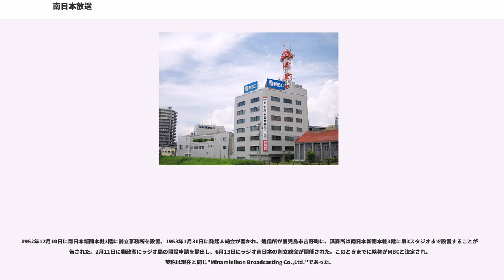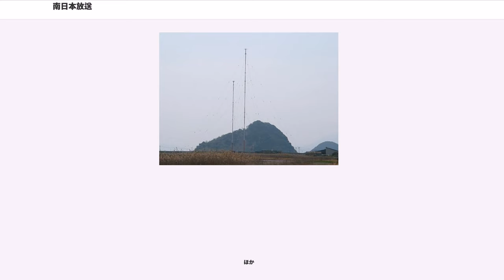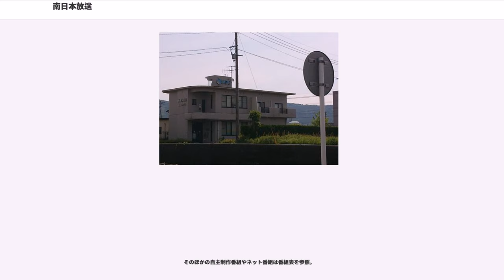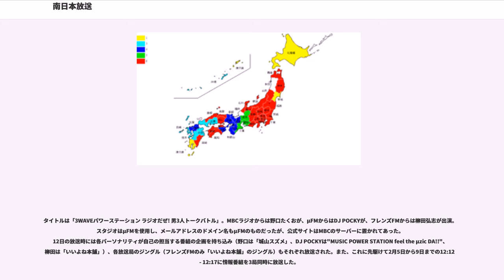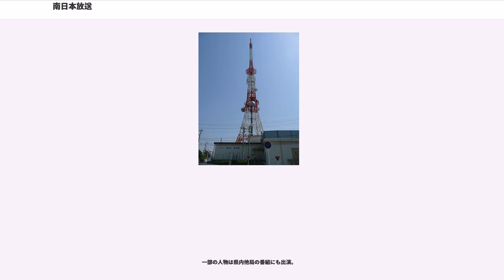南日本放送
株式会社南日本放送（みなみにほんほうそう、"Minaminihon Broadcasting Co., Ltd."）は、鹿児島県を放送対象地域とした中波放送（AM放送）事業とテレビジョン放送事業を行っている、特定地上基幹放送事業者である。
略称はMBC。

ラジオはJRN系列とNRN系列のクロスネット、テレビはJNN系列の単独ネット。

1953年10月10日に鹿児島県初の民間放送局として開局。1959年4月に（アナログ）テレビ放送を開始し、2006年12月には地上デジタル放送を開始した。社屋（演奏所、MBC放送会館）は鹿児島市高麗町の甲突川右岸に位置しており、1993年の8.6水害の際には水没の危機に瀕している。

主な自社制作番組としてラジオでは1953年の開局から続く『城山スズメ』、テレビでは1976年10月から続く平日18時台（日本標準時、以下同様）の報道番組（現在は『MBCニューズナウ』）や1984年10月から続く情報番組『どーんと鹿児島』などがある。

鹿児島県の地方紙、南日本新聞社（こちらの社名の読み方は「みなみにっぽん」）が同率5位の大株主で、1953年の開局時からアナログテレビ放送の開始までは同紙の社屋（鹿児島市易居町、当時）を間借りするかたちで演奏所があった。ただし、南日本新聞との資本関係は鹿児島テレビ放送（KTS）ほど強くなく、毎日新聞ともテレビ開局時から関係を持つ。鹿児島放送（KKB）については『MBC50年の軌跡』において「兄弟会社」と表現しており、同局の開局時には喜田治男（『MBC6時こちら報道』初代キャスター）などの社員が出向しているほか、地上デジタル放送の親局をNHK鹿児島放送局とともに使用するなどの関係がみられる。

韓国の文化放送もMBCという愛称を使っているが、本体と直接の関係は無く、全羅北道の系列局である全州文化放送（全州MBC）とは姉妹交流を結んでいる。このため、通常当局製作番組は『MBC』（シンボルマークは無い）のロゴを製作・著作のクレジットとして表記しているが、九州地方のブロックネット留まりで、韓国の文化放送と区別するため、全国ネットの当局製作番組は『南日本放送』と単独で表記されたものを製作・著作のクレジットとして使っている。

社是・キャッチコピーは『ふるさとたっぷり MBC』。放送局全体のマスコットキャラクターは設定されていないが、過去にはラジオカー『ポニー』の擬人化キャラクター、および2008年の「ウミガメプロジェクト」におけるウミガメのキャラクターがそれぞれ設定されている。

親局（送信所）のチャンネル（周波数）はラジオがAM1107kHz・FM92.8MHz、テレビが40ch（デジタル、リモコンキーID:1ch）。

テレビ送信所は鹿児島市紫原（むらさきばる）のKKBの送信所からNHK鹿児島放送局とともに送信しており、MBCのFPU基地局も1980年代より紫原に置かれている。

アナログ放送は城山からVHF帯の1chで送信していたが、デジタル放送はUHF帯で送信されるため、既存UHF局（KTS・KKB・KYT）が送信所を設けていた紫原へ移転するかたちとなった。

城山送信所からはエフエム鹿児島の電波（79.8MHz）も送信されていたが、こちらも2011年8月1日に紫原にあるKKBの送信所へ移転した。城山送信所の解体作業は同年9月に開始し、同年12月までに完了した。

地上デジタル放送において「大規模」「重要」とされているものを記載する。地上デジタル放送における開局順に並べた。

アナログ・デジタルの列はチャンネルを表記。所在地は自治体単位、離島については島名も付記している。中継局名からは中継局記事へリンクしている。

現在は薩摩地方に3か所、奄美市に1か所中継局が設置されている。かつて（1962年 - 2003年）は鹿屋中継局（1062kHz、100W）が存在した。

2015年1月1日にFM補完中継局が開局した。桜島の海底噴火や南海トラフ巨大地震などの重大災害に備えて設置。AM局におけるFM補完中継局の設置は北日本放送、南海放送（いずれも2014年12月1日開局）に次いで3局目。

AM（中波）では、カーラジオなどでは昼間は宮崎県南西部（都城市、えびの市、串間市など）および熊本県南部（芦北町...